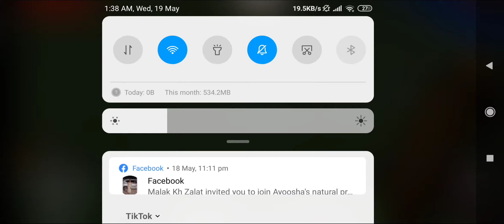مغامراتي بminecraft مع اختي الجزاء الأول (دمرنا كليا😂🤦‍♀️)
والله انديرمان كلب